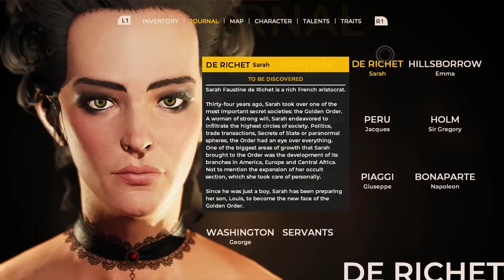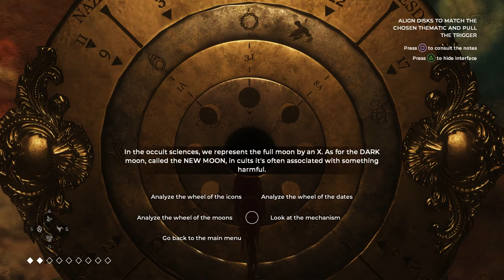The Council #3 - Episode III "Ripples"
Walkthrough of The Council Game